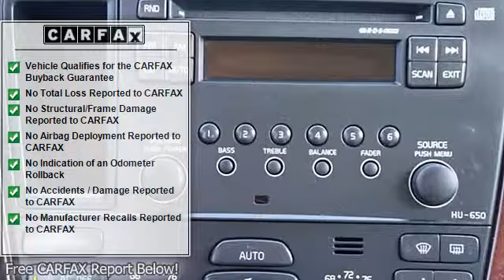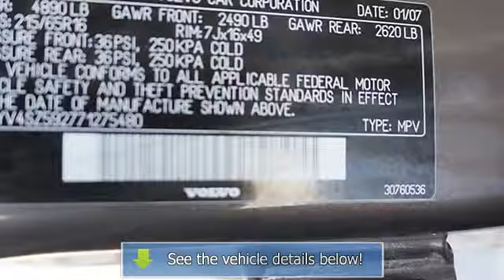2007 Volvo XC70 - Markley Motors - Fort Collins, CO 80525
Markley Motors
3401 S College Ave

For Sale: 2007 Volvo XC70
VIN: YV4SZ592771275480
Engine: 5 Cylinder Engine 2.5L/154
Drivetrain: All Wheel Drive
Transmission: 5-Speed A/T
Mileage: NEW
Color: Lava Sand Metallic (exterior) Taupe (interior)

Features:
all wheel drive! Turbo! Be sure to take advantage of owning this stunning-looking Two Thousand Seven Volvo XC70. Volvo has put together a very well-built wagon with this XC70. Thousands and thousands of worry-free miles are in your future. Thank You For Choosing MARKLEY MOTORS. We Look Forward To EARNING Your Business!